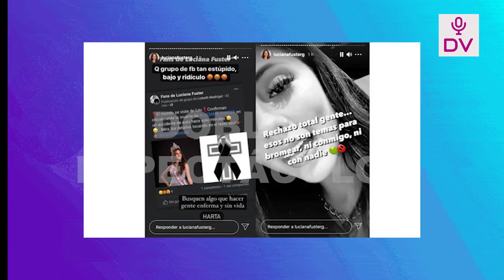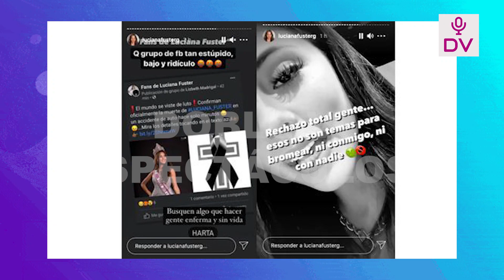LUCIANA SE BURLA DE IGNACIO: ME QUERIA ROBAR UN BESO Y LE DIJE CON ESA CARA MEJOR ROBAME EL CELULAR